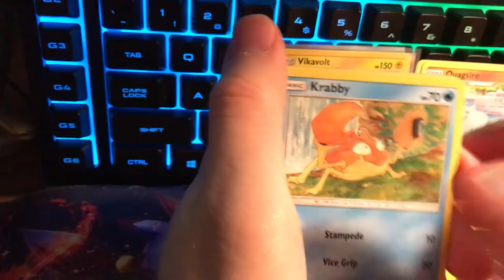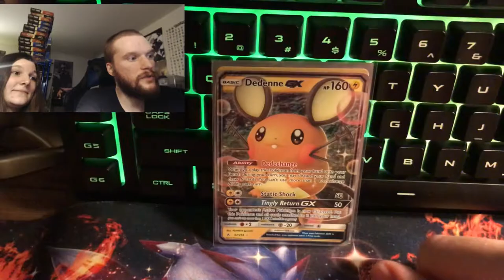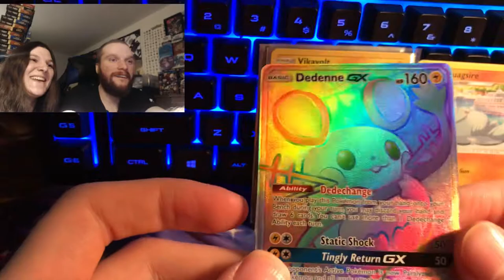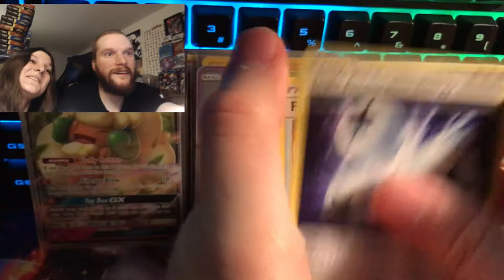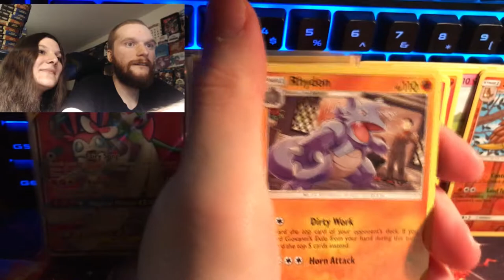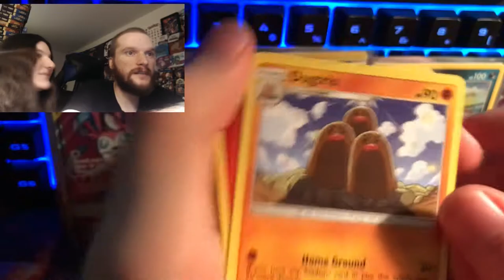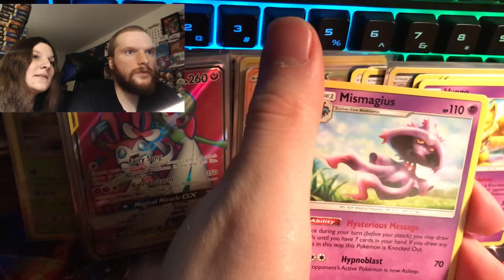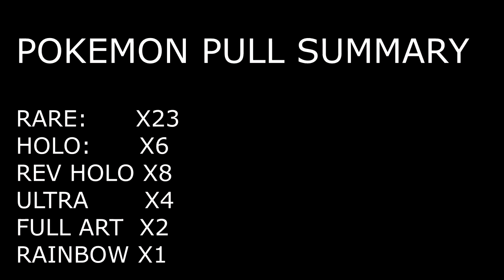**OPENING AN ENTIRE BOOSTER BOX OF UNBROKEN BONDS** | Pokemon Card Opening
THIS BOOSTER BOOSTER BOX HAS GONE UP IN PRICE BUT IT DOESNT MATTER WE ARE GOING TO OPEN THIS BOOSTER BOX AND HUNT FOR THIS ELUSIVE CHARIZARD/RESHRIAM. ITS ALL BECAUSE OF YOU GUYS WHY WE MAKE THESE VIDEOS. IT IS TIME FOR THE MUCH ANTICIPATE UNBROKEN BONDS BOOSTER BOX!! WE ARE HUNTING FOR THE RESHRIHAM CHARIZARD RAINBOW RARE OR THE BLASTOISE RAINBOW RARE. THIS SET IS AWESOME AND GUYS WE PULLED A HYPER RARE CARD!!!  TO FIND WHICH HYPER RARE WE PULLED CONTINUE TO WATCH THIS AMAZING UNBROKEN BONDS 36 PACK OPENING

WE WANT TO SAY ONCE AGAIN THESE VIDEOS  ARE BECAUSE OF YOU GUYS WE WANT TO THANK YOU FOR YOU CONTINUTES SUPPORT TO OUR CHANNEL.

WE HAVE A HUGE UPDATE VIDEO COMING SOON

ALSO ENTER THIS GIVEAWAY WE ARE RUNNING WITH A PACK BATTLE IN THE MIX.

BE SURE TO CHECK THIS LINK OUT AND READ THE INFO BEFORE ENTERING

OH AND YEA THE SORRY ABOUT THAT QUALITY

BE SURE TO CHECK OUT THESE AMAZING CONTENT CREATORS AND MORE

Madden Gaming

also follow all the amazing poketubers out there  they are all amazing!!